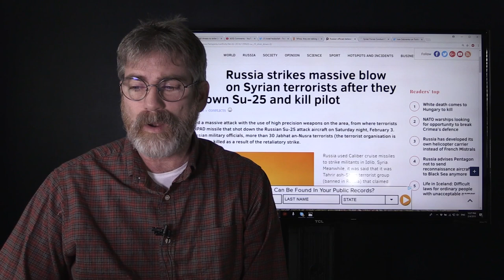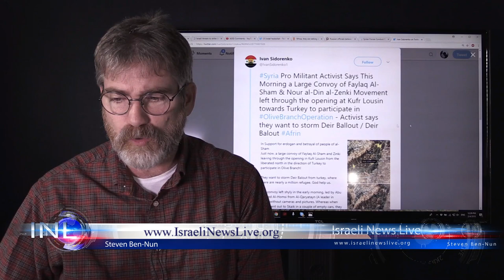Russian and Norwegian Military Advisors Meet in Moscow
After 4 years of dead lock thanks to the fears instilled by the former Obama administration Russia and Norwegian military officials meet in Moscow. The talks were aimed at trying to avoid misunderstandings.
Elsewhere in Syria Russia is on the hunt for the serial number of the MANPAD shoulder fire missile system that shot down its SU-25 fighter over Idlib Syria. Russia knows a 3rd party was the supplier of the US made missile system but we are sure that Turkey has a hand in the delivery
1. Prayer number 1 need that Israel will open their eyes
2. Sharing this video to as many as you can via; Facebook, Twitter, Instagram, etc.
3. If you have a website or blog share with people about this series and how they can view all these videos that are being compiled
4. Help us financially as we are planning to return to Israel to reach the community directly
Israeli News Live a Division of
DeNoon Institute
8297 Champions Gate Blvd #442
Champions Gate Florida 33896
USA

DeNoon Institute
150 06 Praha 56
Czech Republic